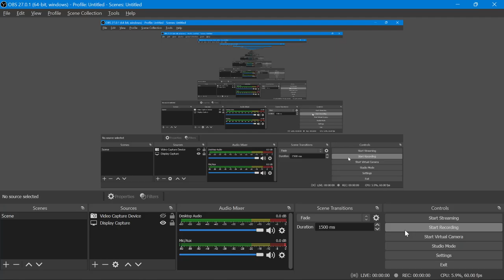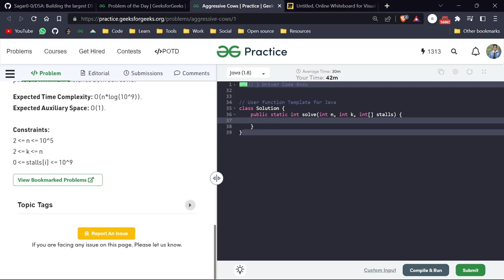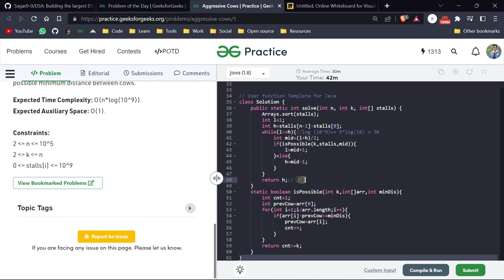Day 154 - Aggressive Cows | Binary Search | GFG POTD 3 Dec